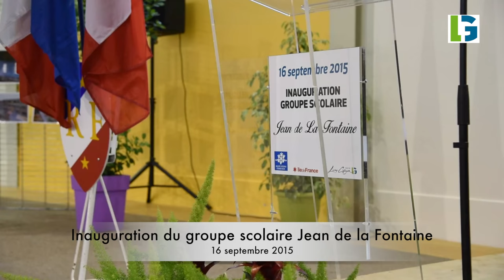Inauguration du groupe scolaire Jean de la Fontaine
Mercredi 16 septembre, Pierre-Yves Martin a inauguré le nouveau groupe scolaire Jean de la Fontaine. Une école moderne et fonctionnelle conçue pour favoriser la réussite éducative des jeunes livryens.